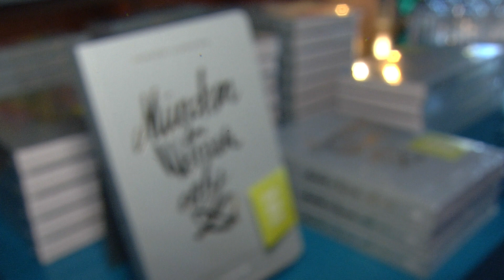"München for Women only" - ein Buch über die schönste Stadt der Welt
Wenn München ein Accessoire wäre, welches wäre es dann? Diese Frage haben wir bei der Präsentation von "München for Women only" gestellt. Außerdem verraten Frauen aus dem Buch, warum München so besonders ist.